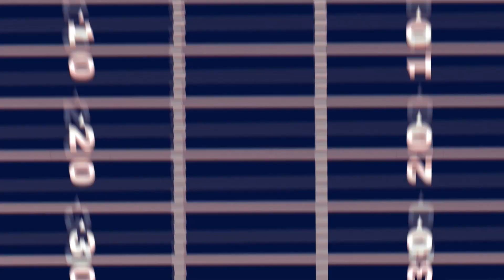Justin Fields & D.J. Moore put on a show in streak-snapping win